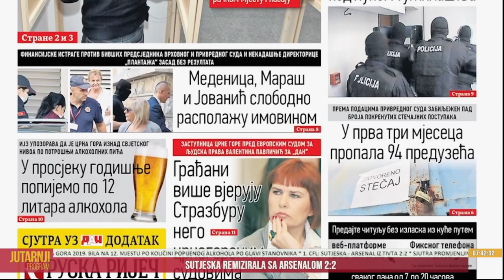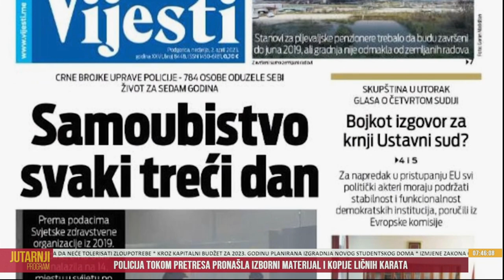Jutarnji program 2. 4. 2023. - Rade Vukićević, novinar